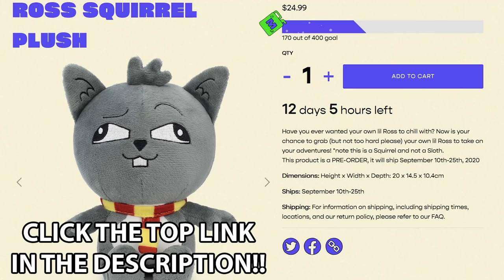JuSt PrEsS tHe SpAcEbAr?! | Minecraft Parkour!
Minecraft: Just Press the Spacebar!  -

💛 Guest Starring 💛
YourPalRoss -  @YourPalRoss

📀 Game Used
Minecraft Java Edition!